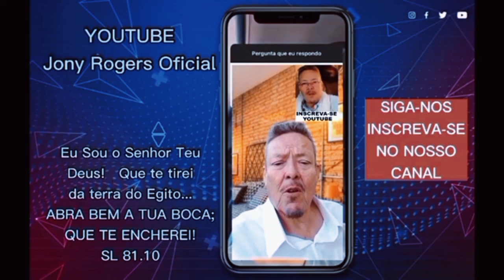.A Proteção de Deus!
E, tudo o que pedirdes em oração, crendo, o recebereis! (Matheus 21:12)
   Nós apoie nesta obra, para que possamos fazer sempre o melhor e se sentir no coração de abençoar este Ministério oferte segundo Deus propôs no seu coração com qualquer quantia por meio do nosso PIX
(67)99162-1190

AGENCIA=4.366-2
C.POUPANCA= 6405-X

   ORACOES NA MANHA E TARDE, NOTICIAS DO MEIO EVANGÉLICO E SEMPRE UMA PALAVRA DE DEUS PARA A SUA VIDA!

    JESUS O ABENÇOE PODEROSAMENTE!